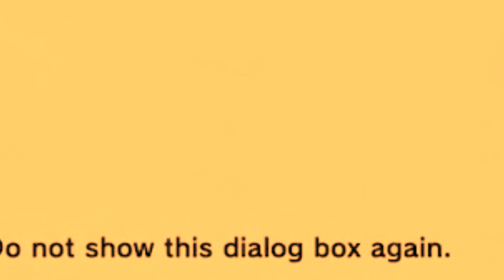THE ULTRA GOGETA KILLER!!!! (DragonBall Legends)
BARDOCK IS FEARED BY GOGETA.

One time for the one time
Two times for the sunshine
Stop the cappin
And get to clappin
Im trying to make a comeback to this channel playing games and having fun.

As always I appeciate the support and THANK YOU